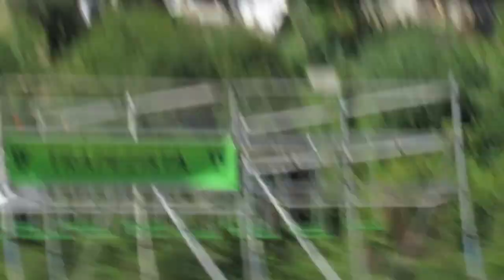Bruno Sousa - 2017 - Maio - Coimbra Wild Challenge